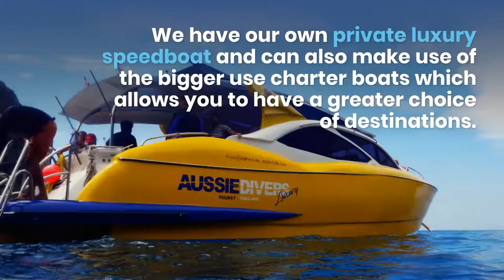Scuba Diving Phuket | 66 076 383 011 | aussiediversphuket.com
Phuket is a well-known place for Scuba Diving Course. So many people come here to learn the courses.  When you join any of the courses, then you will get to learn all the required skills and use of all the equipment.

Aussie Divers Phuket

Address : 42/17 Sunrise Rd, Chalong, Mueang Phuket District, Phuket 83100, Thailand